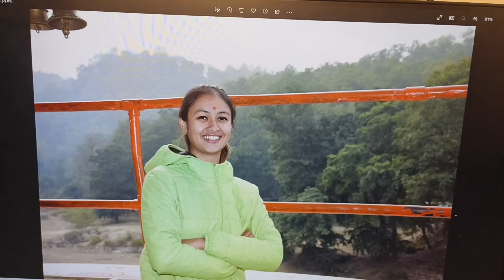इस Game का नाम बताओ?🧐 | Kritika Pokhariya